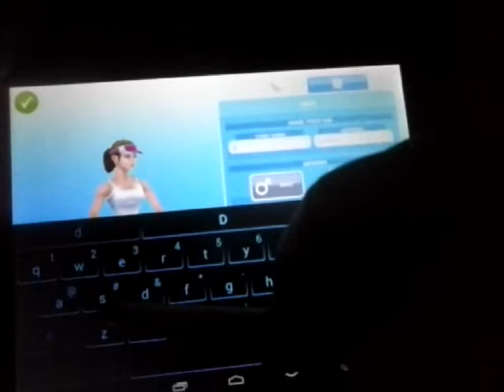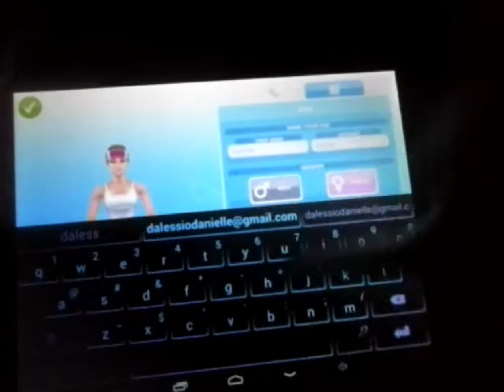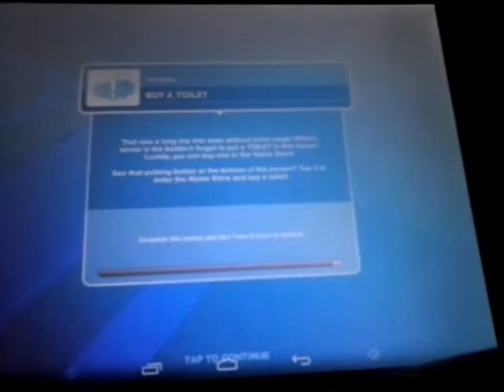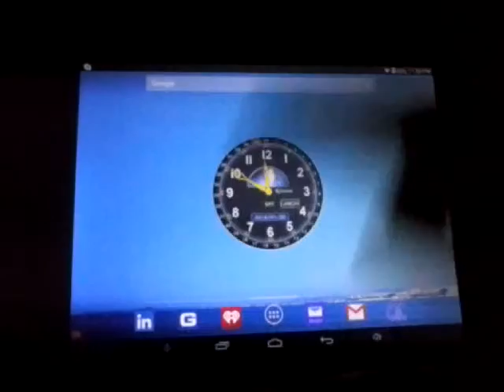Sims free play ep 1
Sims free play game on tablet